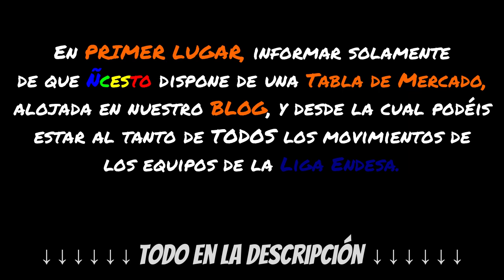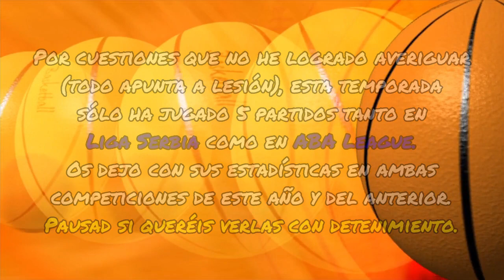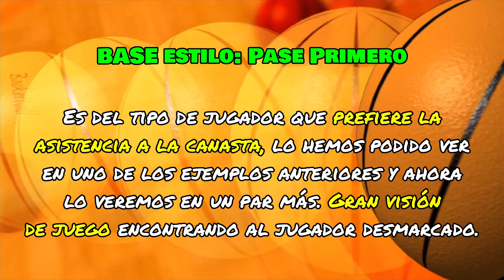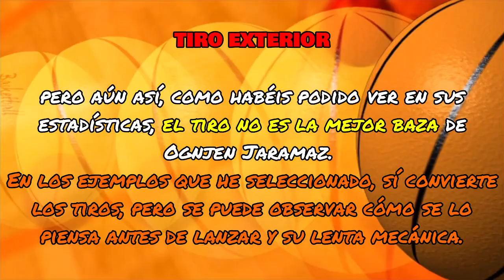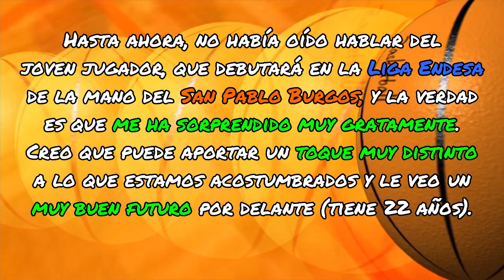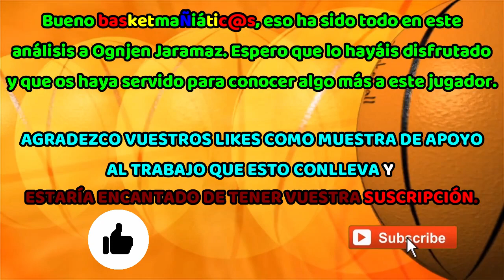ASÍ ES y ASÍ JUEGA: Ognjen Jaramaz ↔ NUEVO JUGADOR del San Pablo BURGOS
Hooooola basketmaÑiátic@s, disculpad porque este vídeo llega un poco tarde, pero casi no he tenido tiempo para editarlo.
Os traigo un nuevo "Así es y así juega", esta vez con el nuevo fichaje del San Pablo Burgos Ognjen Jaramaz, un joven serbio que quiere destacar en la Liga Endesa. Espero que os guste y que lo apoyéis como los dos anteriores. Un saludo.

*¿Qué es Amino? Bien, Amino es una app en la cual los usuarios crean e interactúan en comunidades sobre una temática determinada. Posee gran cantidad de funciones que permiten la interacción entre los integrantes de la misma y creo que sería un buen método para que los aficionados al baloncesto pudiéramos compartir en un mismo sitio todos los rumores, fichajes, curiosidades, etc. relacionados con el basket. ¡Os espero!

WEBS INTERESANTES:
¿Quieres pasártelo bien con el baloncesto? Regístrate en este fantástico juego de mánager online en crecimiento y fácil de progresar en él. ¡¡Aumenta la comunidad Española!!:

¿Quieres ganar premios apostando GRATUITAMENTE a tus equipos favoritos? Regístrate con este link a Playfulbet y obtén tus primeras 4000 coins